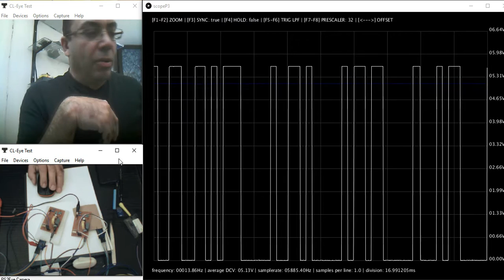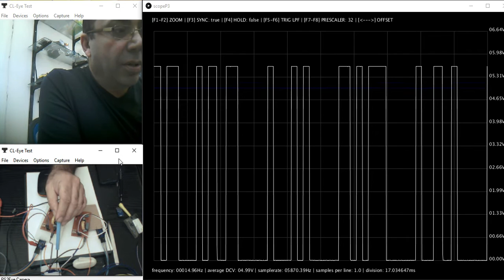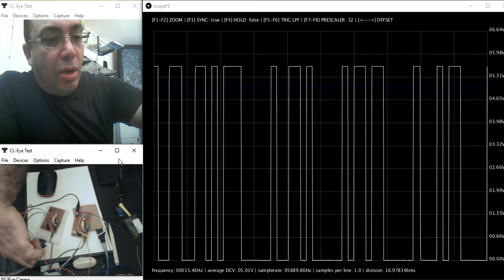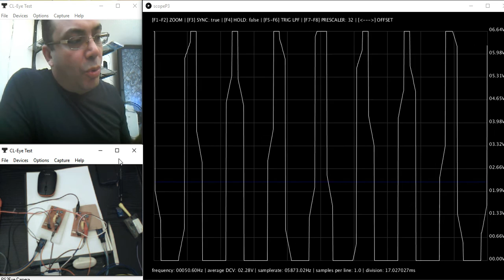Powerline communication (PLC)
(PLC) Power-line Communication:
In this presentation we show a setup of Open serial communication over House Hold power Wires.
The presented Modem is open to any Serial Communication, thus the user can choose any protocol to Transmit and Receive data, it is a Two Way communication BUS and we can install as many devices as we need, all is over the same BUS.
In the part Two of this presentation i will show how to send Clear ASCII characters from Arduino or any Serial Device, and we collect it on the other device in the same form as it was sent.
We are ready to design and implement Circuits and Programs according to Customer need.